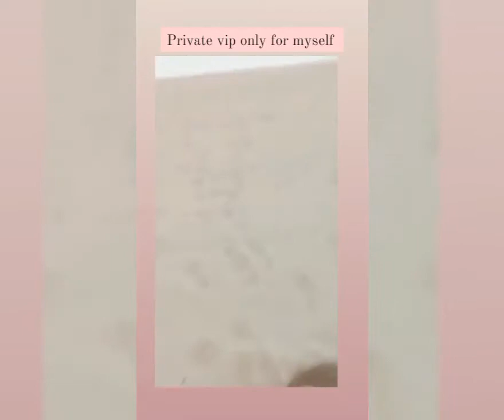VBLOG MIAMI PLATJA I